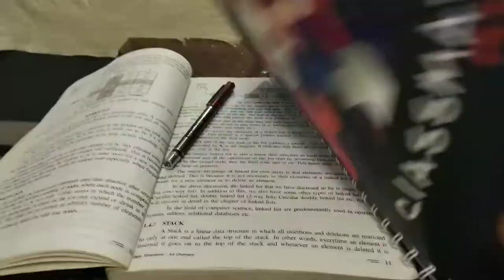Mat Wrap on Classic 350 | Pillion Seat Removed | RC17 VLOGS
Removed pillion seat of my  Royal Enfield Clasic 350 gunmetal grey at home and fully wrapped it wit Mat Lamination to protect it from major scratches

Mic i use
My Helmet